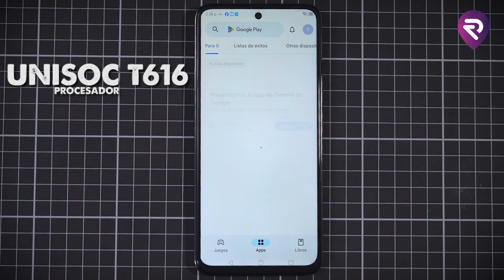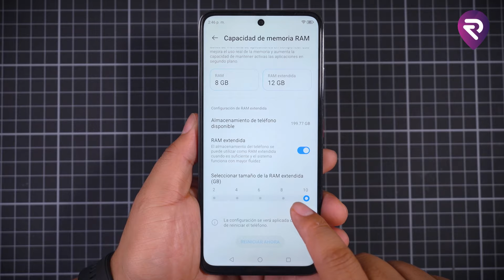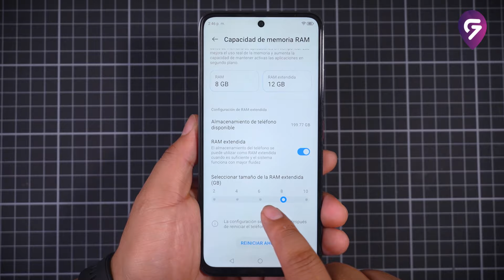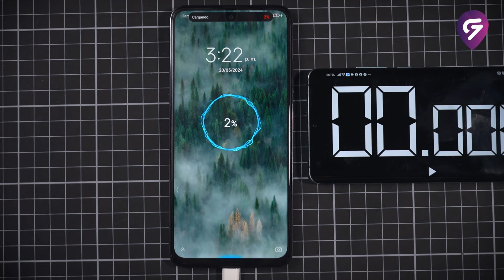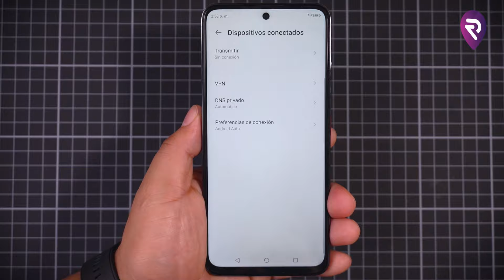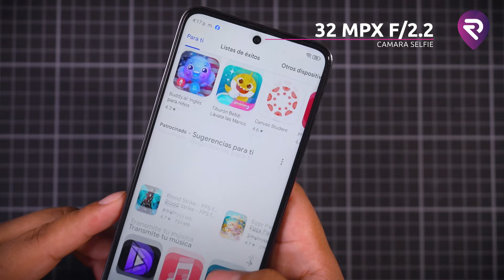ZTE BLADE V60 (AXON 60)│¿Qué tan BUENO es?│REVIEW COMPLETA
Análisis completo del ZTE BLADE V60 que en otros mercados se conoce como AXON 60. Acá te cuento y lo malo de este dispositivo.